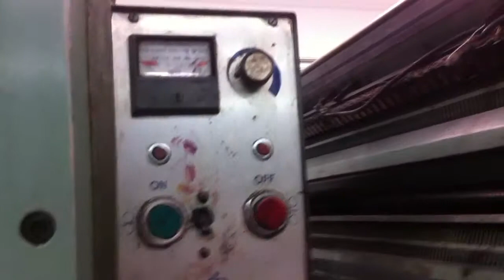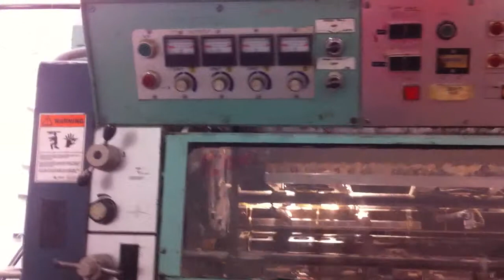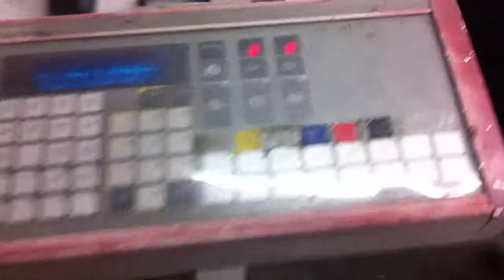1980 Planeta 50 Inch Press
1980 Planeta 50 Inch Press